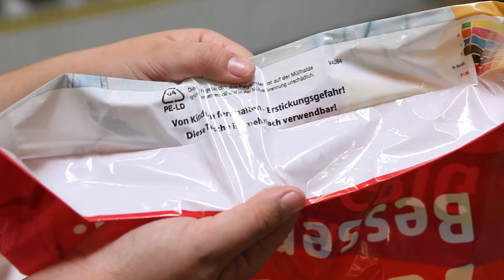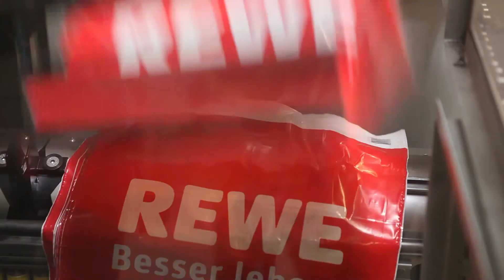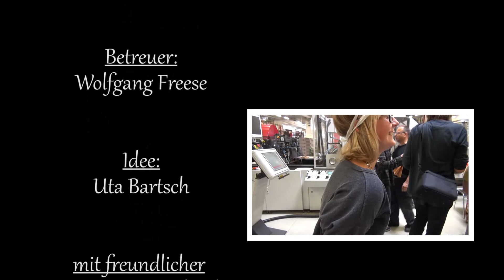Schülerfilmprojekt Lange Nacht der Wirtschaft Neuruppin 2014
Schüler der Fontaneschule Neuruppin produzierten einen Dokumentarfilm im Stil der Sendung mit der Maus im Rahmen der Langen Nacht der Wirtschaft. Entstanden ist der Film in Zusammenarbeit mit der Ruppiner Papier- und Folienwerke GmbH.